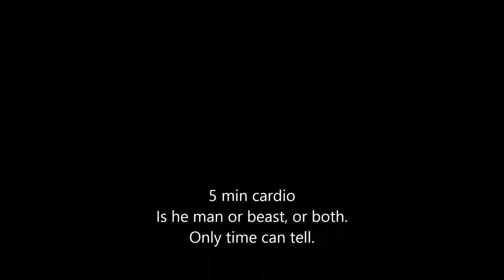Vlog human and animal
Me, doing some imitations of common animals, make a guess.